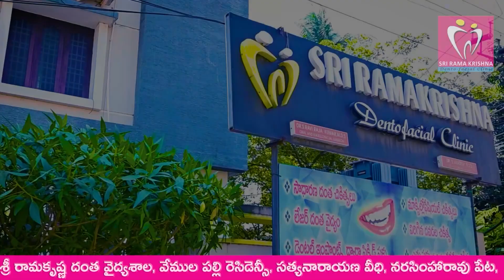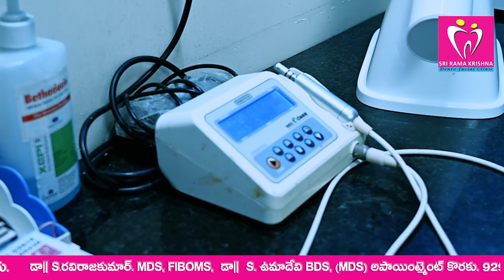ఏలూరులో ఆళ్ల నానిని కలిసి మద్దతుగా నిలిసిన వాలంటీర్లు..- MTV TELUGU